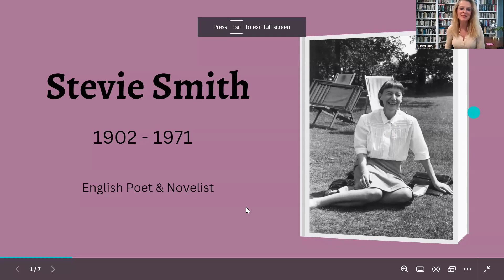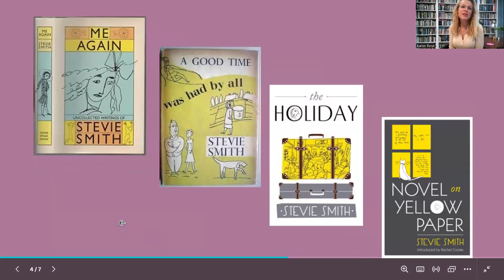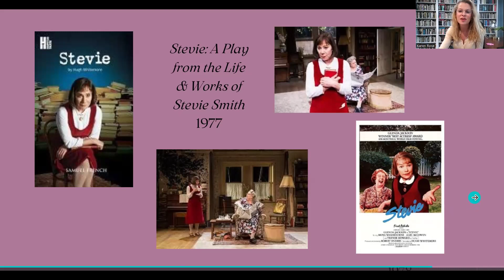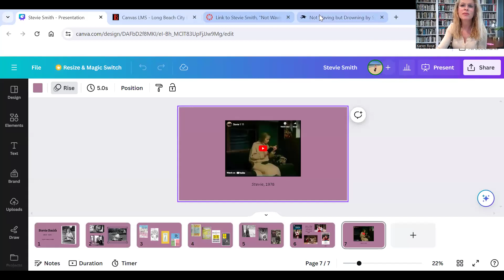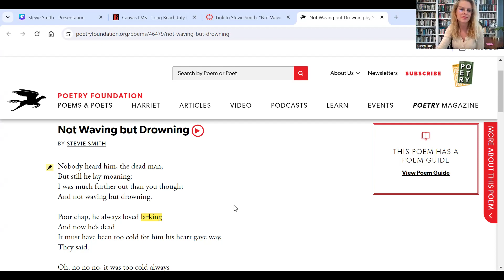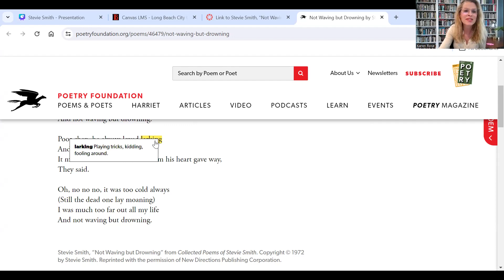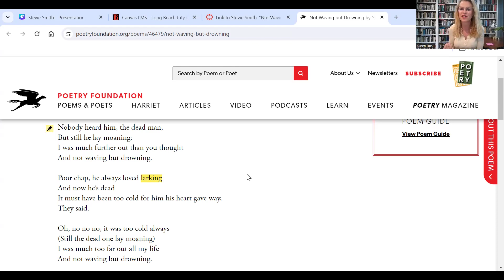Stevie Smith, "Not Waving but Drowning"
Recorded for Dr. Karen Rose's English 2 class at Long Beach City College.